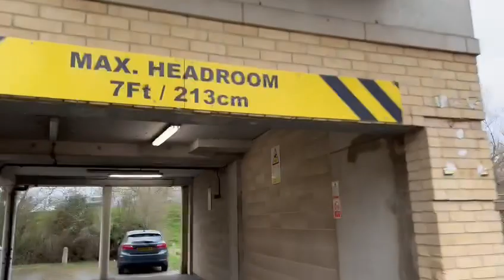On the river,These are just some real great shine on things that I do!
On the river,These are just some real great shine on things that I do! DannySloggettVision